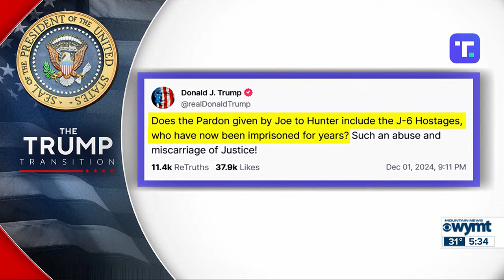WYMT Mountain News Top Stories at 5:30 p.m. - 12/02/2024